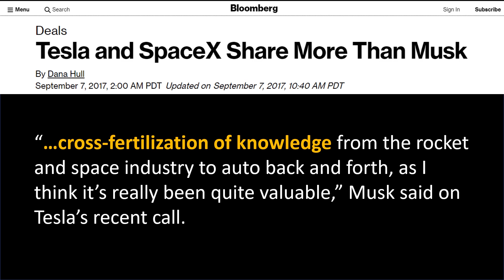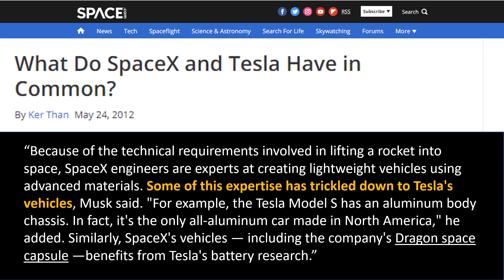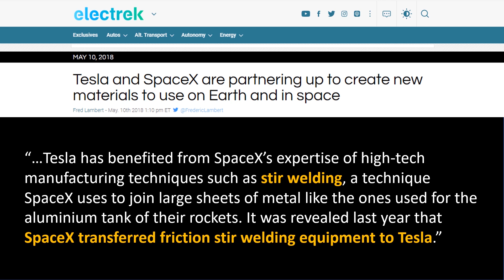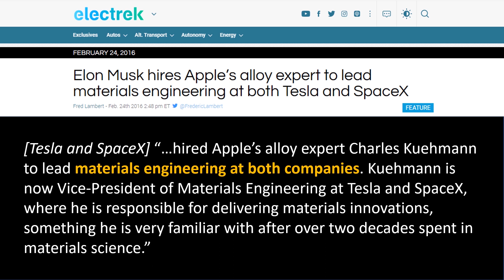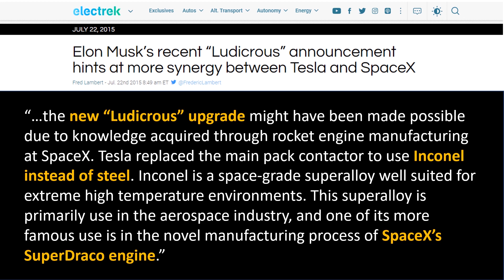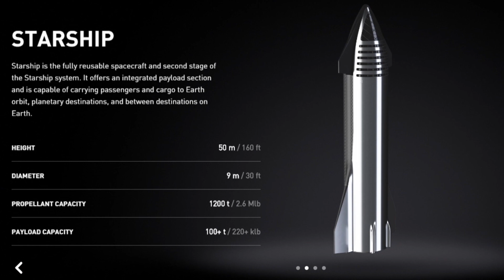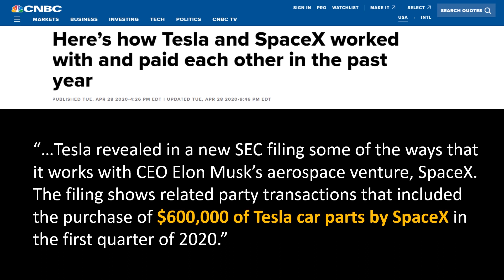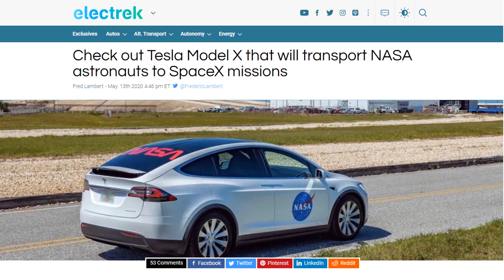Tesla + SpaceX: How SpaceX Makes Tesla A Better Car Manufacturer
Support Cleanerwatt by:
2.

Image & Video Clip Sources:
1. Tesla Media
2. SpaceX Media

announcement-hints-at-more-synergy-between-tesla-and-spacex/